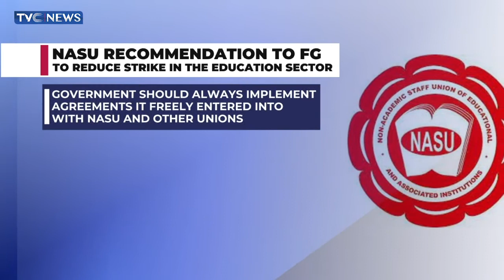Women In PENGASSAN Donates Items To School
Women in PENGASSAN have donated items to school as parts of their corporate social responsibility.